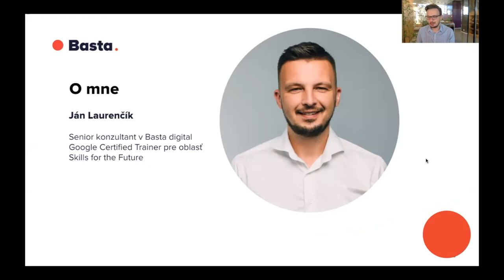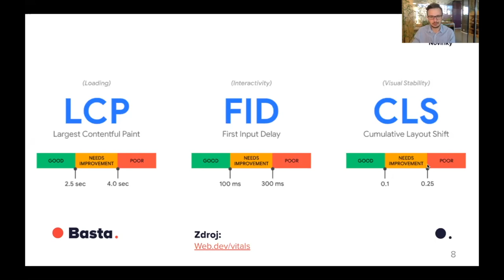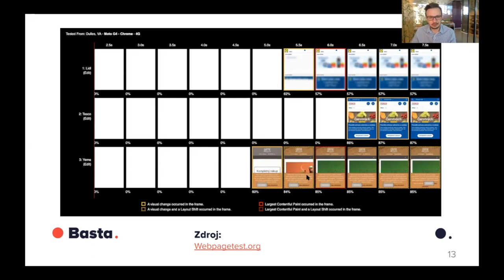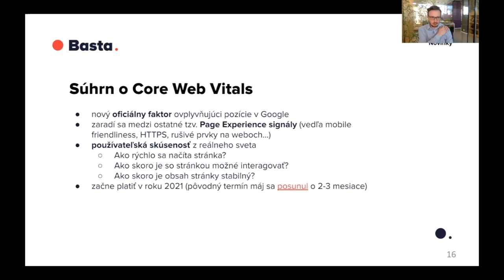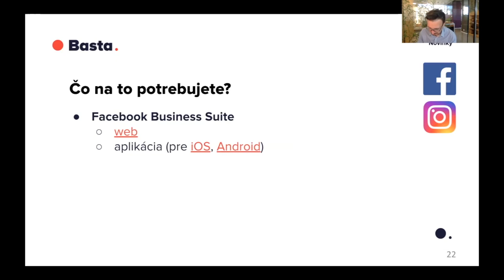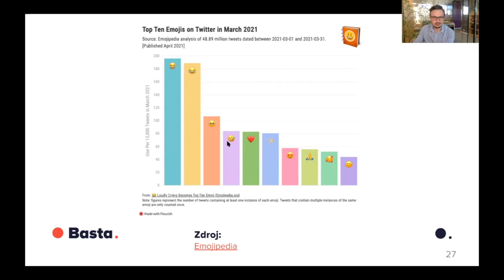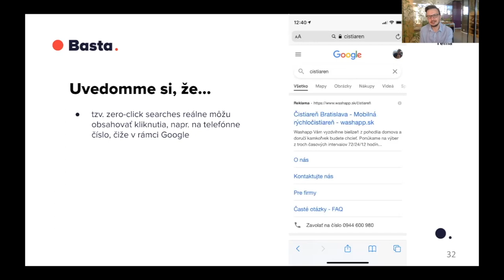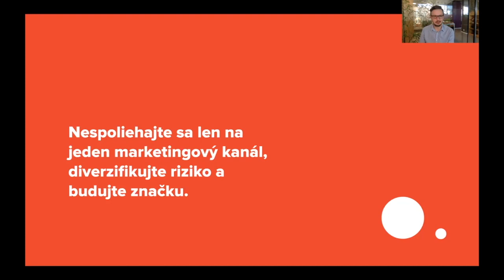30 minút pre váš prehľad v online marketingu - apríl 2021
Tentokrát o nových faktoroch ovplyvňujúcich pozície v Google, ktoré tento rok pribudnú, s názvom Core Web Vitals.Okrem toho o novej kráľovnej medzi emoji 😭, ktorá predbehla v používaní 😂. Venovali sme sa aj fenoménu tzv. zero-click searches, čiže neustály pokles miery prekliknutia z vyhľadávania Google na mobiloch.

Táto prezentácia je veľmi užitočná najmä pre niekoho, kto nemá čas sledovať rýchlo sa vyvíjajúci svet online marketingu. Za 30 minút na nej konzultanti z Basta digital predstavia tie najdôležitejšie novinky očistené o hype.